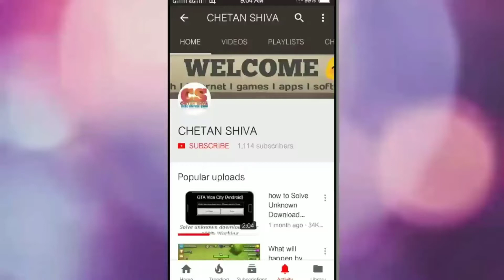PUBG MOBILE - How to Use GAS CAN !